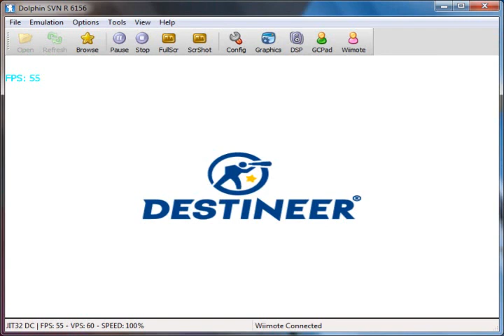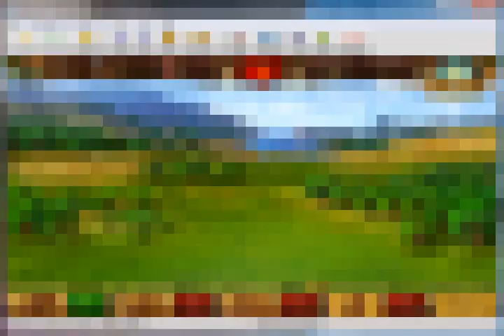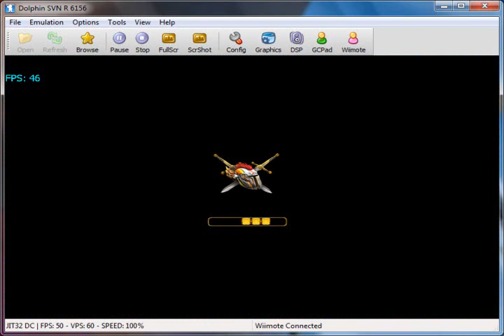Cradle of Rome on Dolphin v2.0 - Nintendo Wii Emulator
Fully Playable. SVN R 6156.